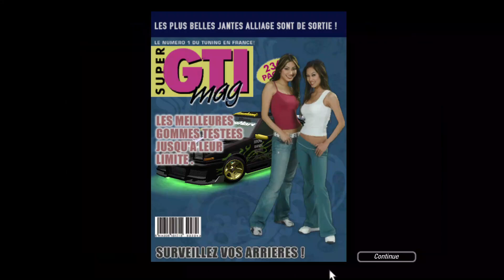NFS Underground 2 Winter Edition | Part 15 | Hard Difficulty | Manual Transmission | Corolla GT-S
NFS Underground 2 Winter Edition. Part 15. Hard Difficulty. Manual Transmission. Toyota Corlaa GT-S.